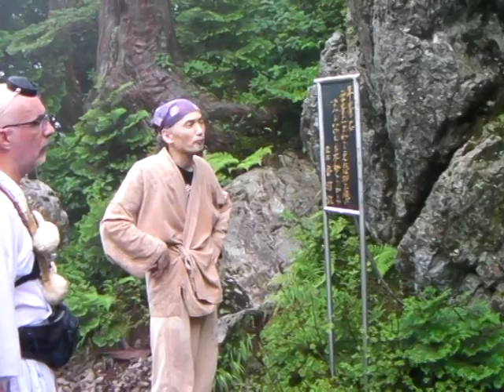Okugake 2011 part 7. Mount Sanjo sacred secret places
This video is part 7 of our Shomudo hermitage pilgrimage in Japan july 2011.

It is the first time that the sacred places of mount Sanjo was filmed.
Thanks to Gopro camera!

This is an "ethnologic"  exceptional document, especialy for the students of Mirail University at Toulouse city who study SHUGENDO inside Anthropology cours this year...

To do the 21 places (3 omote + 18 ura) before monastery and backside, it's took about 1 hour.
This is an "initiatic Labyrinthe" since 1.300 years ago...
Inside shugendo world, by past, each beginer who climbed mount Sanjo for the first time must did these places. Now when Kuban go to Japan especialy Sanjo mount, he always go to these places to pray since 1983.

This film is dedicaced to all women inn world, especialy Yamabushi ones, because mount Sanjo stiil stay the last mountain in Japan forbiden to climb to women, perhaps not for a long time now.

Thanks to Shirou KANZAKI & monk Kyosei.

Thanks to painter Venantius sensei & Kenkaku  to perform it & for shoting pictures /  video too.

Gasshou